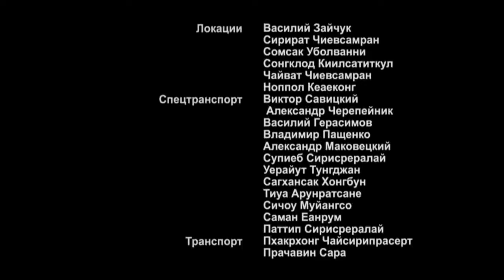INCREDIBLY ATMOSPHERIC MOVIE! IT 'S IMPOSSIBLE TO BREAK AWAY! Island of The Unwanted! Episode 13